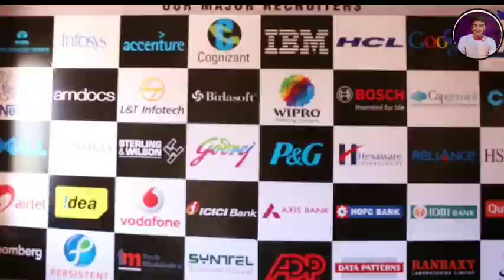TIT Bhopal Honest Review😍 84 Lakh Package🤑 Top College in Bhopal M.P. || Adarsh here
Technocrats institute of technology Bhopal
Tit Bhopal

Video credit - college dekho